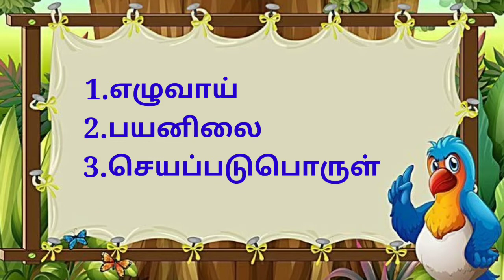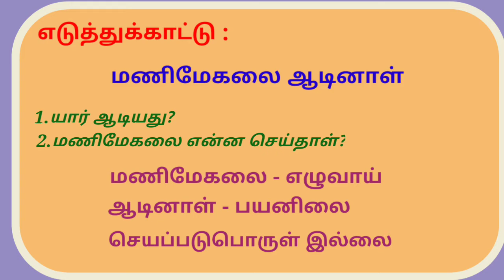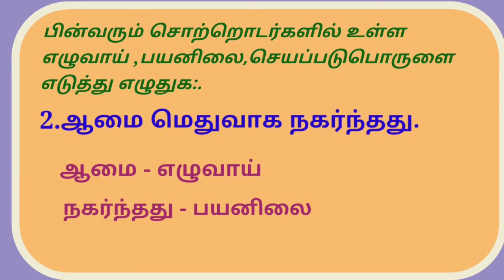எழுவாய்,பயனிலை,செயப்படுபொருள் இலக்கணம் ஐந்தாம் வகுப்பு தமிழ்